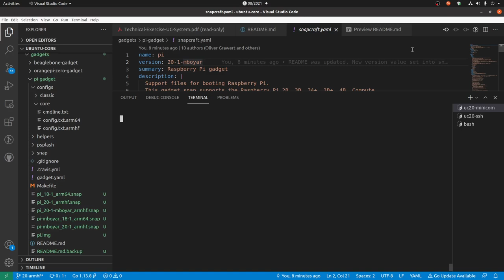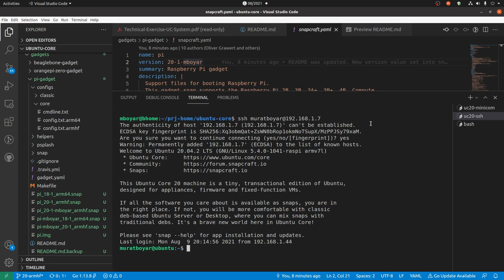UC20 on RPi2 with a modified gadget snap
for the details.